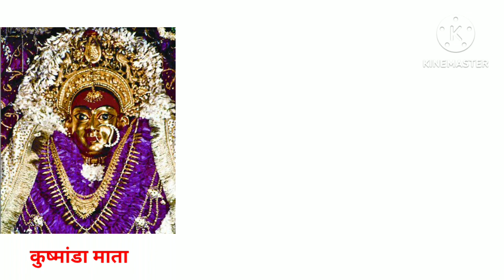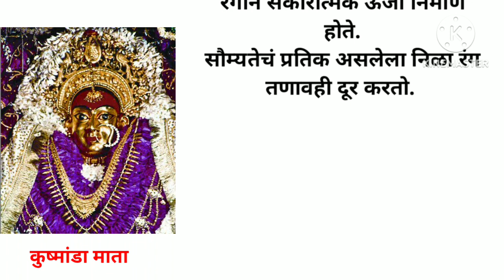नवरात्री 2023, दिवस 4 था , निळ्या रंगाचे महत्व, देवी कुष्मांडा माहिती | Navaratri Mahiti Marathi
नवरात्री 2023
नवरात्री
नवरात्रीचे नऊ रंग मराठी 2023
2023 नवरात्री
trending
trend
2023
durgamata
ghatsthapana 2023
घटस्थापना 2023
कळशी पूजन 2023
navratri
navratri utsav
navratri 2023
navratri nau rang
navratri mahiti
नवरात्री माहिती
दुर्गा माता
गर्भा 2023
नवरात्री गर्भा 2023
navratri garbha 2023
देवी चंद्रघंटा माहिती
लाल रंगाचे महत्व
निळ्या रंगाचे महत्व
देवी कुष्मांडा माहिती